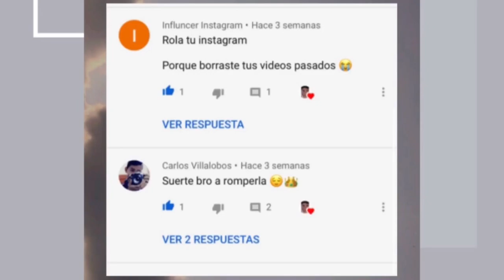FERIA MATÍAS ROMERO OAXACA 2020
Mil gracias a todos por ver mi video